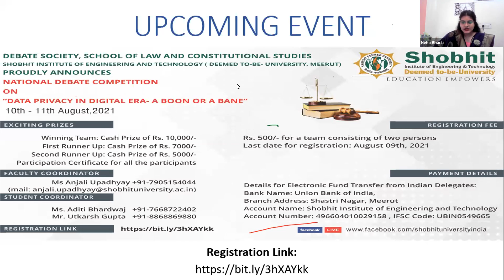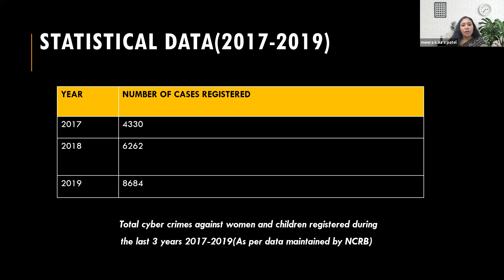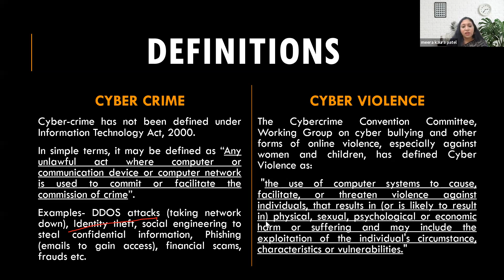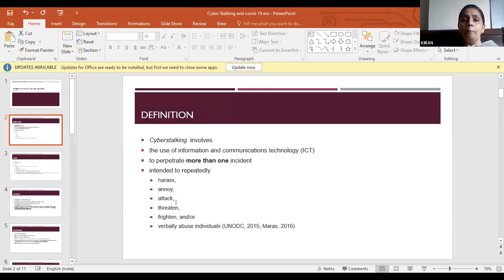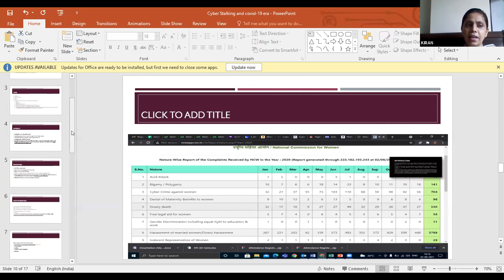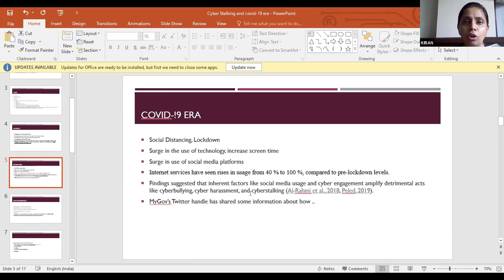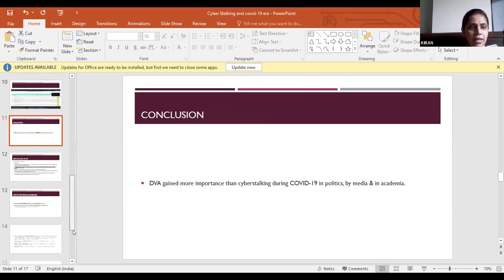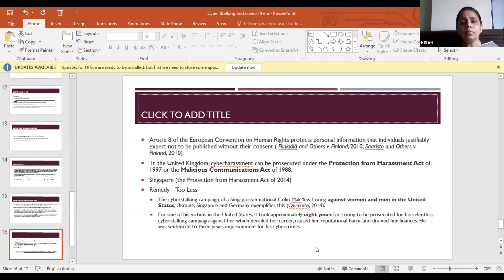Tackling Gender Based Cyber Violence Against Women and Girls in Covid-19'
An Expert Talk at Shobhit University on Tackling Gender-Based Cyber Violence Against Women and Girls in Covid-19'